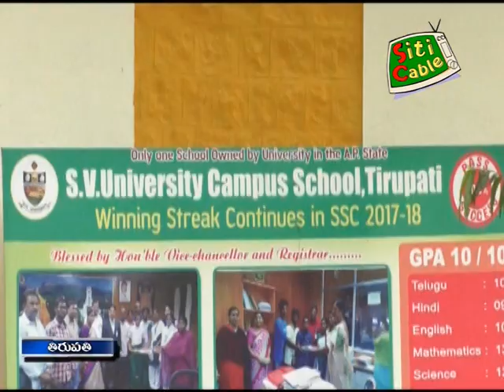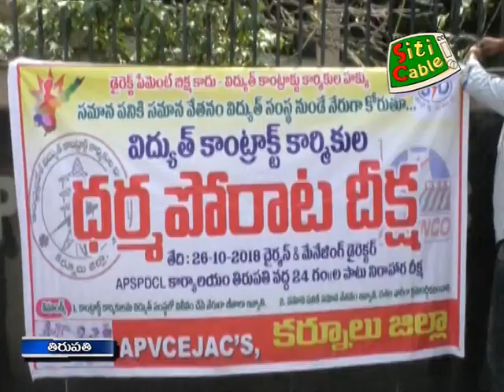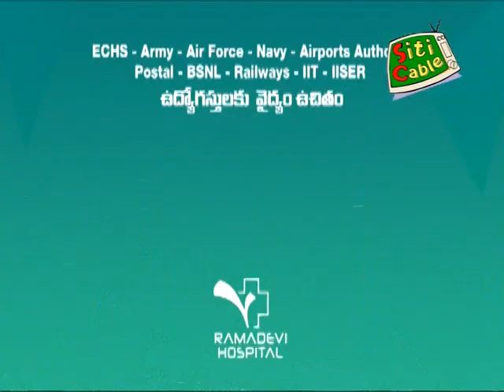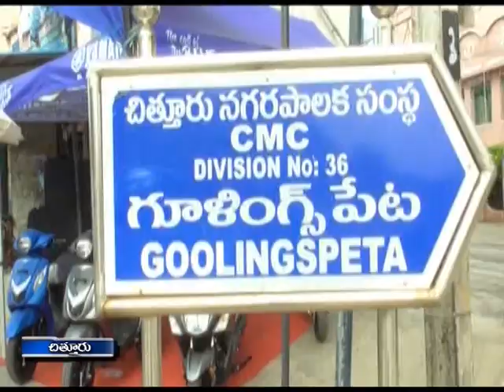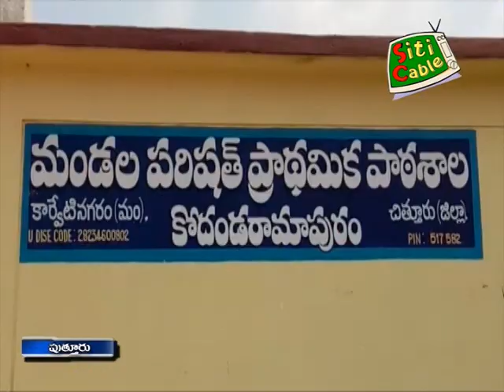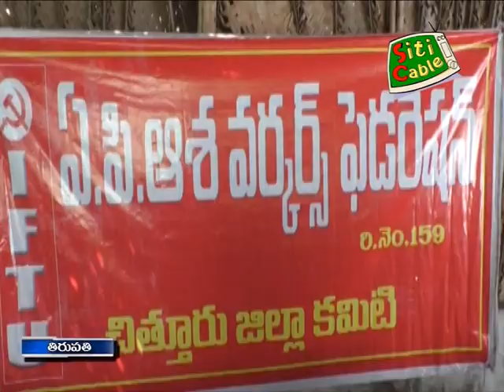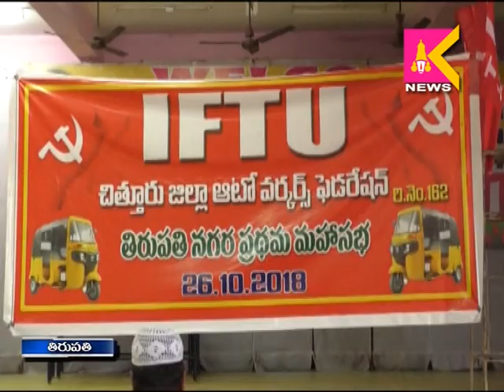26 10 18 News SITI Krishna Teja